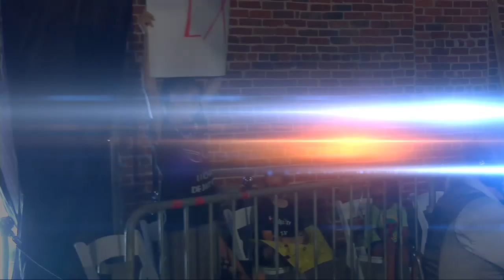Lucha Xtreme S6 EP319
Dreamy Drew &  Ziicky Dice vs “Pizza Man” Vinnie Massaro & Gary Galaxy

Micheal Shawn vs Antrax